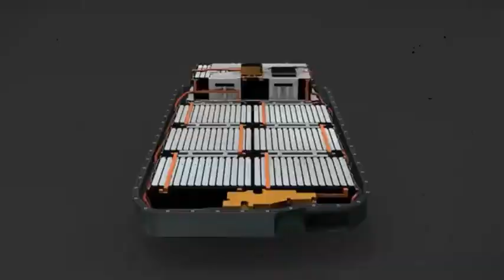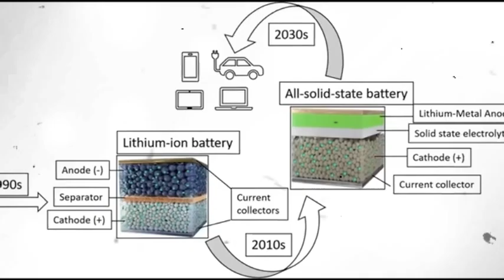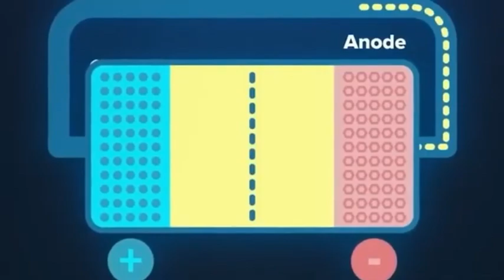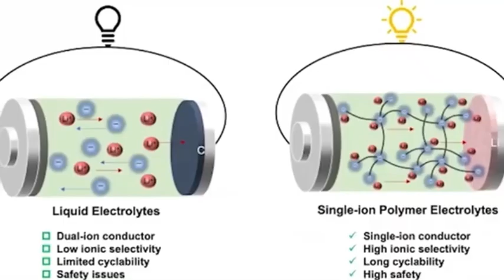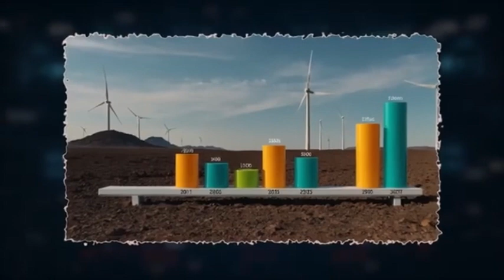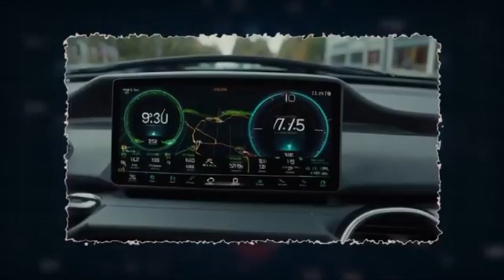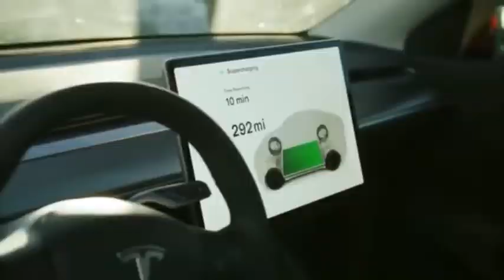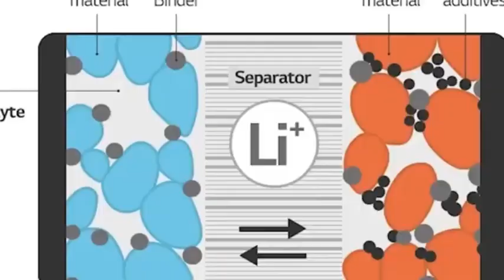Toyota CEO drop bombshell Toyota NEW Solid State Battery 1000 Miles with 5 min Charging!